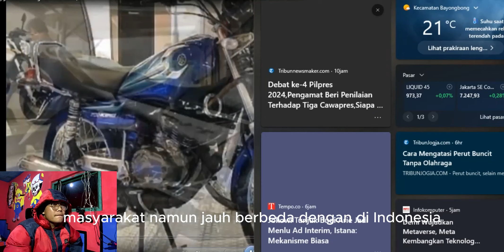PASTI BEDA ! INILAH 5 MOTOR YANG DI SUKAI NEGARA MALAYSIA NAMUN KURANG DI INDONESIA